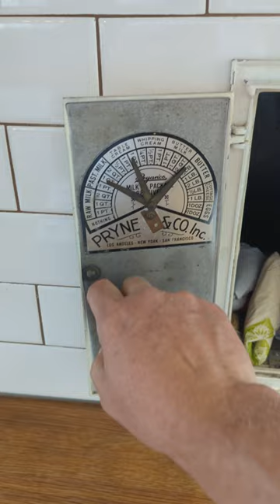Milk Chute Part 2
Per your request, Here is the other half of the Milk Chute.